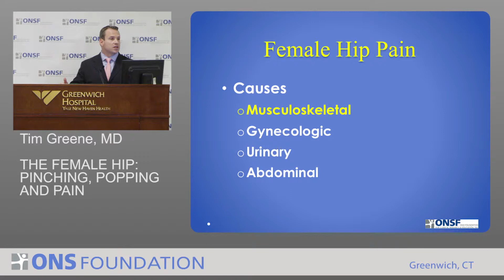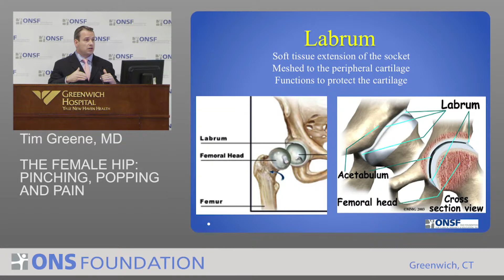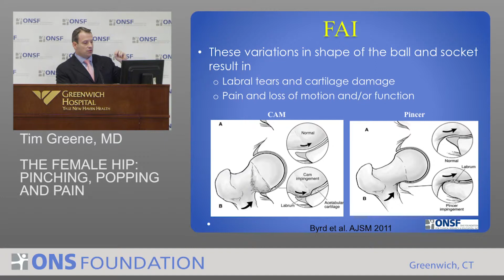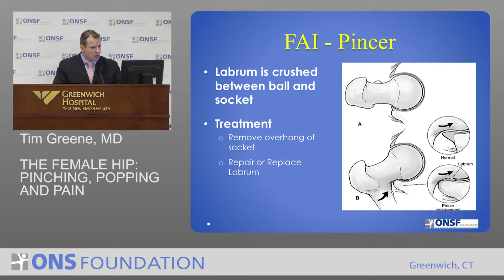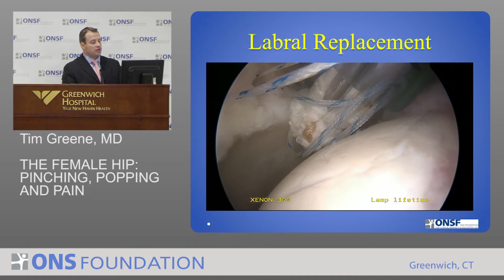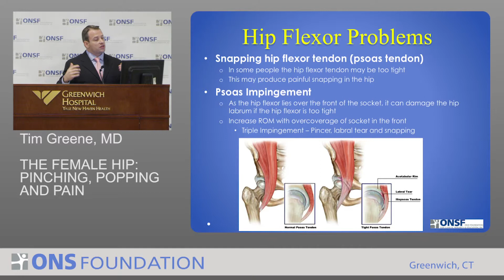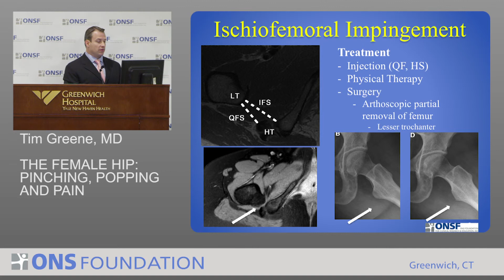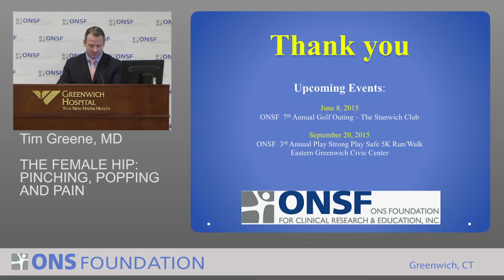Tim Greene, MD - The Female Hip: Pinching, Popping and Pain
Dr. Tim Greene presents The Female Hip: Pinching, Popping and Pain at the ONSF Medical Education Conference for medical professionals held at Greenwich Hospital on November 8, 2014.